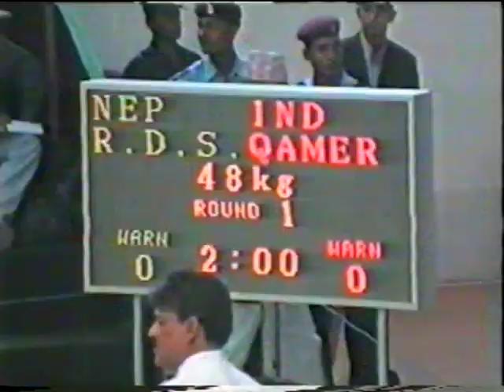Nepali Boxer Ramesh Das Shrestha Performed Against Indian Boxer || 8th SAF Games 1999, Nepal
Gud Morning Friends, Namaste Hope You Will Fine.

Hey friends, Dinesh Das Shrestha this side & thank a lot for watching my videos. Please "LIKE" the videos if you enjoyed watching or also "COMMENT" if you want to Suggest something or Appricate.